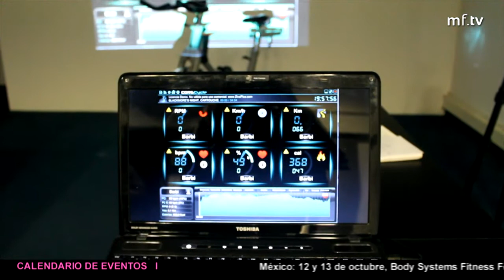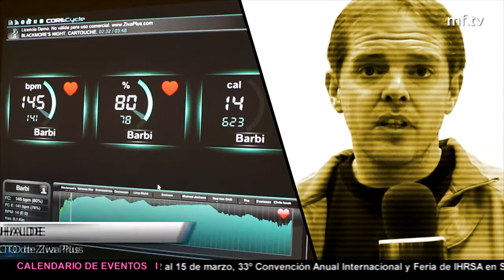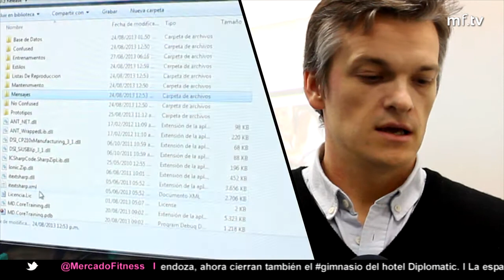CoreCycle, sistema de monitoreo para ciclismo indoor - MercadoFitnessTV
La compañía argentina ZivaPlus acaba de lanzar al mercado CoreCycle,  un sistema de monitoreo en tiempo real para clases de ciclismo indoor que contrasta mediciones de sensores como frecuencia cardíaca, cadencia y velocidad  con los objetivos predefinidos para ese entrenamiento. Estuvimos con los responsables de la empresa para conocer detalles sobre este lanzamiento. Emitido en el programa 32 de MercadoFitnessTV.